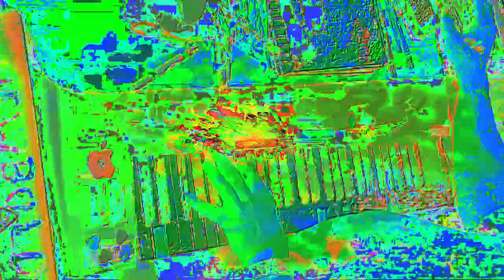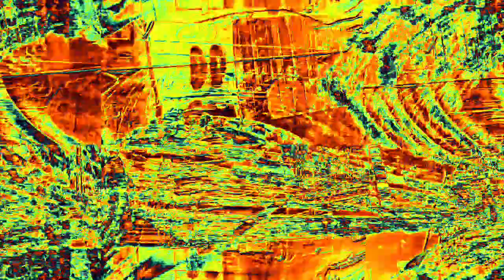[EPILEPSY WARNING] Movie 23 02 16 11h24m53s